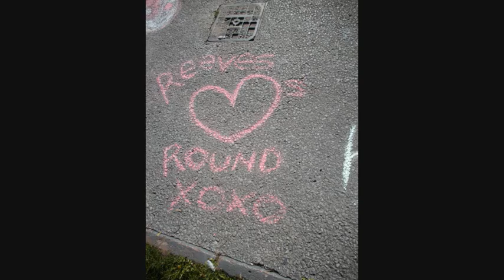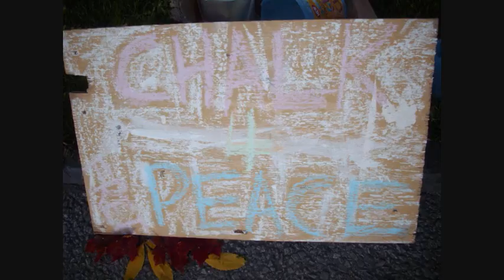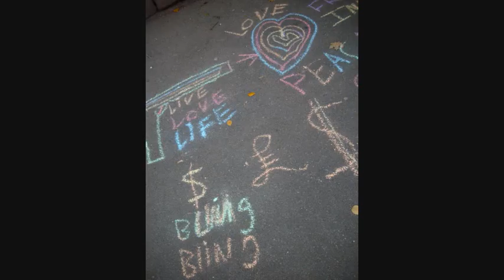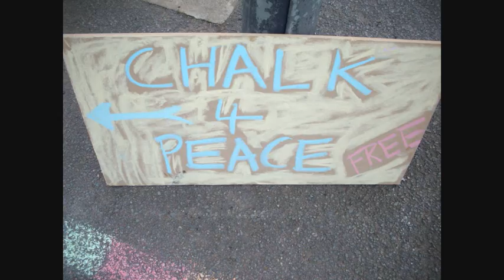Chalk4Peace Worcester England 2010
Chalk4peace happens to celebrate and bring awareness to International Peace Day on 21st September each year.
It is arranged on weekend near the International Peace Day. This is the chalking from 2010. Apologies for the huge delay in editing and posting this.
Chalk4Peace is happening this weekend in Worcester on Saturday 24th and Sunday 25th September. FREE FUN for all the FAMILY. Come down and join us.
A special tribute to Brian Viziondanz who was the inspiration for Chalk4Peace in England and died this year. RIP Brian